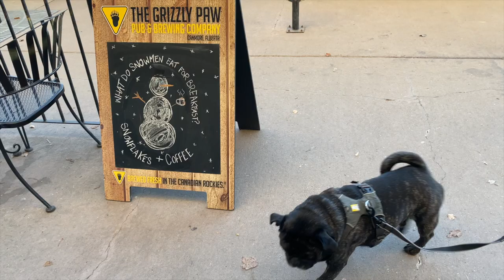holiday craft with us! | making candles + painting ornaments + vibin'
just two ceramicist pals making non-ceramic thangs for the holidays! alternative title for the beginning - "a girl and her pug". if you follow me on ig you know my best friend Rima aka River Of! you can find her beautiful work here: @riverof.ceramics

this was filmed early nov when Rima + my partner Taylor were my cute covid bubble :')

I'm Lauren! I’ve been working with clay for ~5 years and 2020 marks my first year of doing the damn thing full-time. I am a self taught Chinese-Jamaican artist living in Calgary, Alberta.

✿ tunes ✿

ninjoi. - hark the herald angels sing